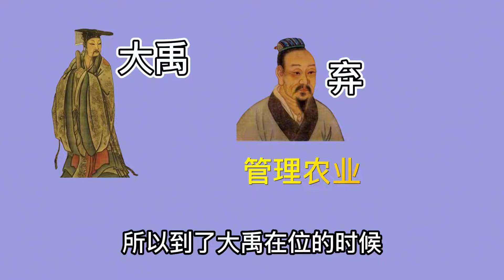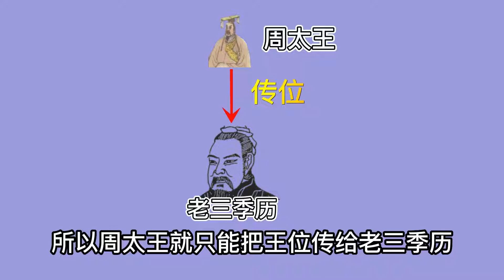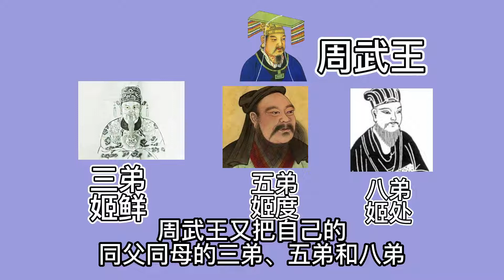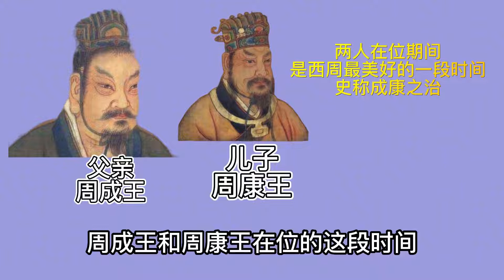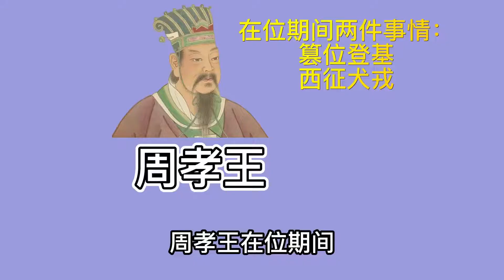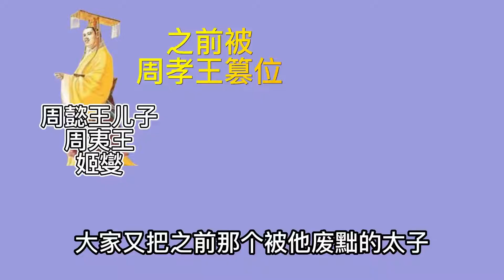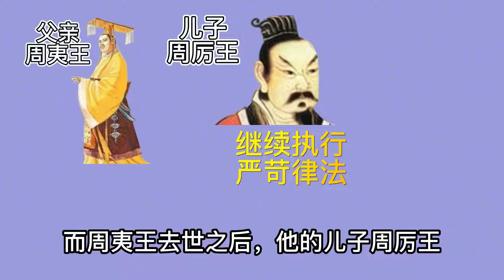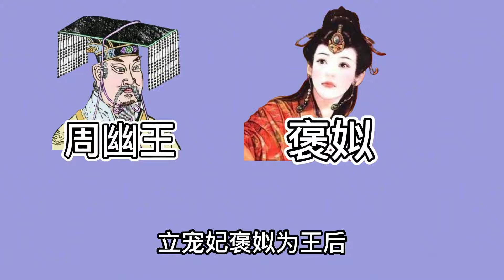一口氣看懂西州歷史！除了那些神話傳說，真實的西周到底是怎樣的